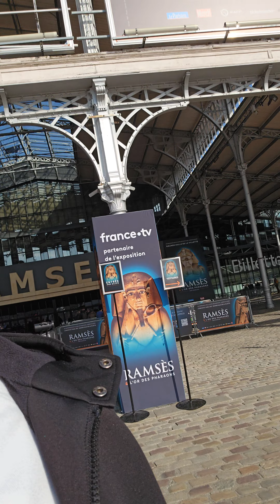Sucker Sa Neter, Bobby Banger & Trackfield